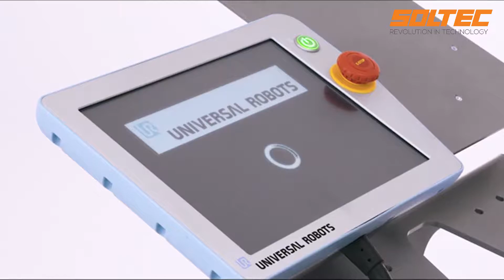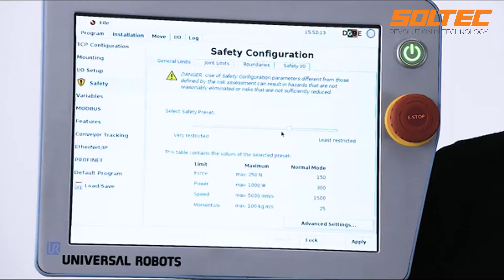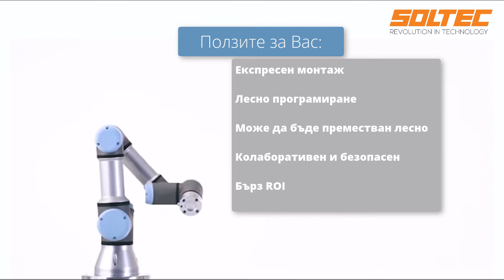Soltec: Монтаж и инсталиране на UR3